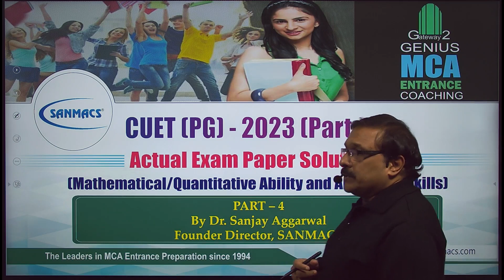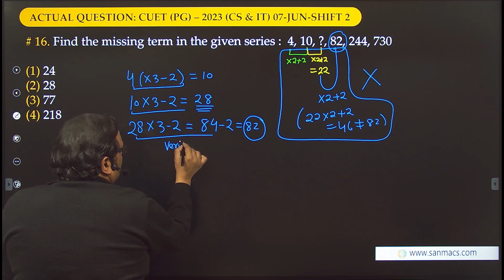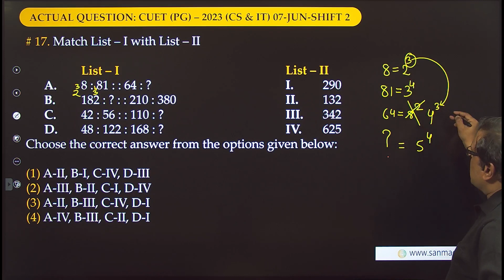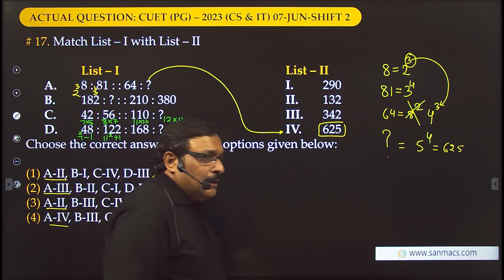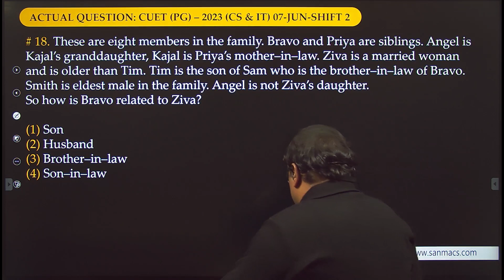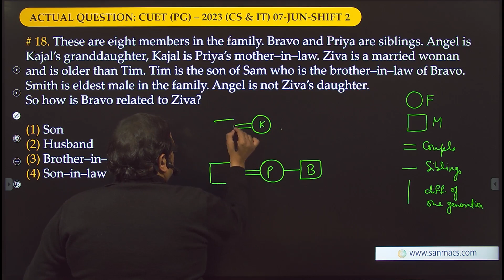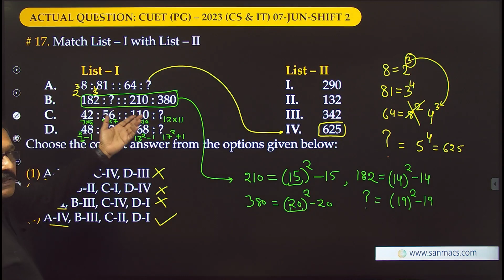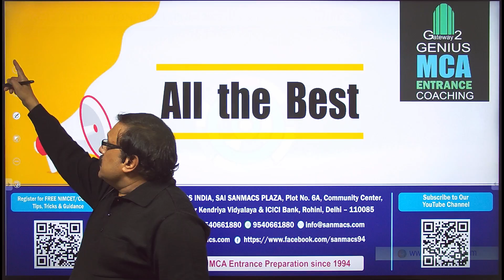Reasoning- CUET(PG) for MCA : Actual Exam Paper Solutions- Part 4 (07 JUN 2023, SHIFT 2)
Learn "SHORTCUTS" from Dr. Sanjay Aggarwal for top ranks in CUET 2024, NIMCET 2024 and other MCA entrances by solving the actual exam problems in the most lucid manner. The actual CUET (CS & IT, paper code SCQP09) exam problems are solved using tricky and time saving methods with tips on shortcuts involved. CUET(PG) QP code SCQP09 ( Computer Science and Information Technology) is meant for admission to MCA, MSc (CS), MSC (OR) and other allied post graduate courses in around 190 universities including DU ( University of Delhi), JNU, BHU , JMI , IPU and other central and state universities of repute.

Answering questions using choices rather than solving them by time consuming methods has been thoroughly illustrated. Tips given here can be used to score top ranks.

Very useful for CUET, NIMCET, CSAT, SSC, NET, GATE and all other entrances  involving questions based on quant, logic and reasoning.

Lecture script (a pdf file having questions and solutions) can be obtained  by clicking

Timestamps:
00:00 - Introduction
02:17 - Find the missing term in the given series: 4, 10, ?, 82, 244, 730.
05:32 - Match List – I with List – II
13:57 - There are eight members in the family. Bravo and Priya are siblings. Angel is Kajal’s granddaughter, Kajal who is Priya’s mother–in–law. Ziva is a married woman and is older than Tim...
19:41 - Find out the trend and choose the missing character from given alternative.
21:04 - Consider the adjoining diagram: What is the minimum number of different colours required to paint the figure such that no two adjacent regions have the same colour?.